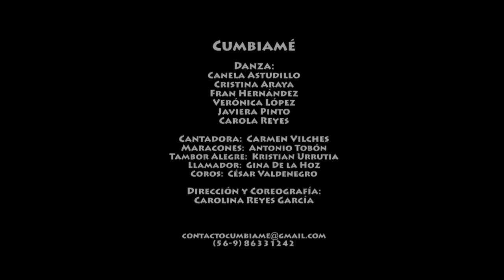Cumbiamé - Pordebajero [etnomedia+tevé patrimonio]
Cumbiamé interpretando "Pordebajero" (Tradicional), fragmento del espectáculo "Entre Mares" de La Compañía de Danzas Afrolatinoamericanas CUMBIAMÉ, durante su presentación del miercoles 27 de Abril en Teatro Caja los Andes, Alonso de Ovalle 1465 Santiago, Chile. Celebrando la semana de la danza.

Carmen Gloria Vilches (Cantadora)
Gina de la Hoz (Tambor Llamador)
Antonio Tobón (Maracones)
Kristian Urrutia (Tambor Alegre)
César Valdenegro (Coros)

Cámara y Montaje:
Mauricio Pineda Pertier.
Producción: Etnomedia - Tevé Patrimonio.
Año 2011.